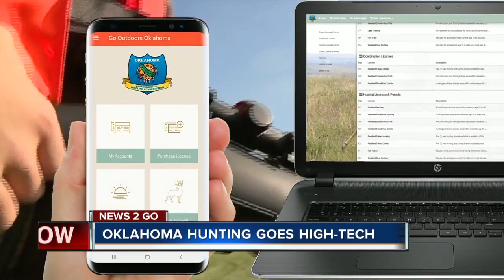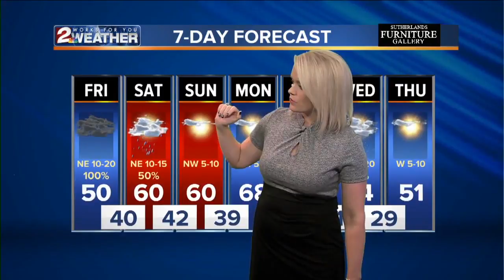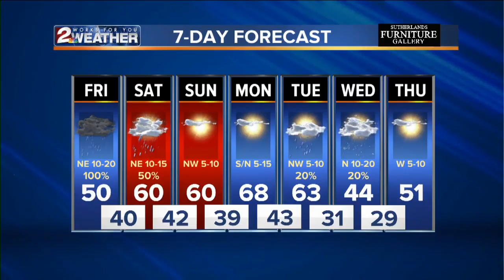KJRH Latest Headlines | October 25, 7am